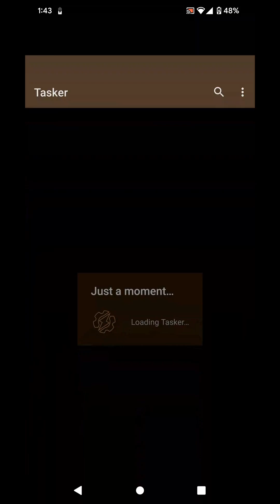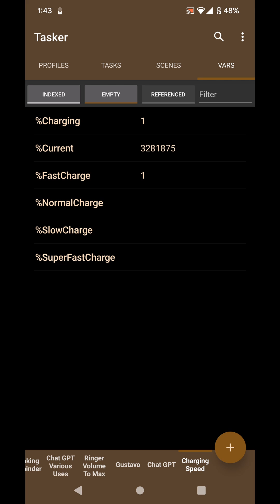Tasker - Charging Speed Automation